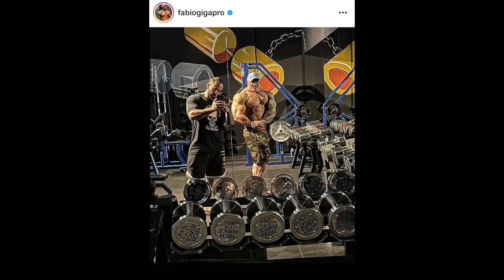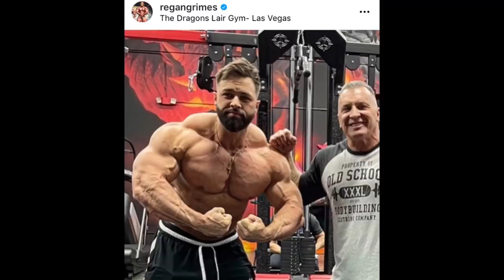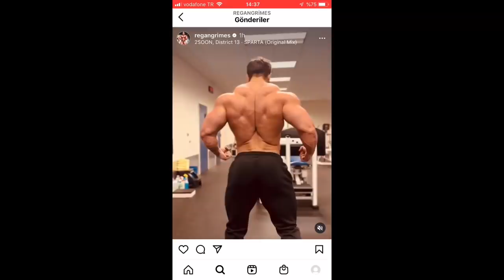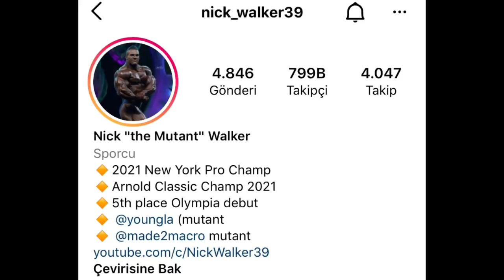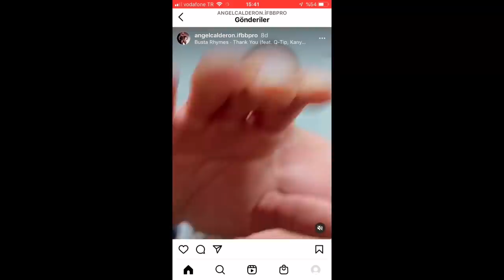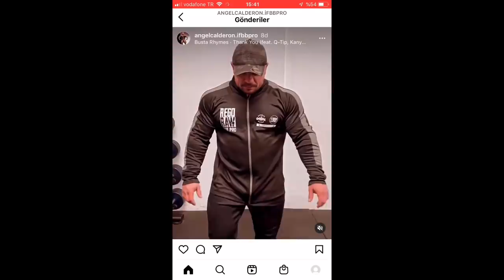NICK WALKER SPONSORSUZ KALDI + ARNOLD CLASSIC KADROSU ERİYOR + ANGEL CALDERON OPEN'A?